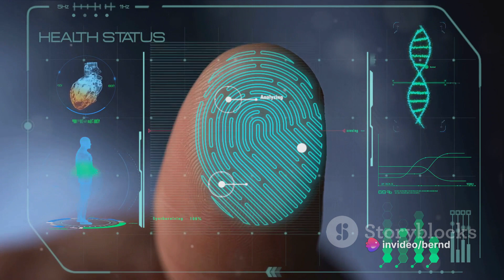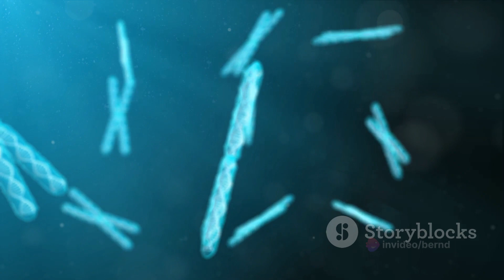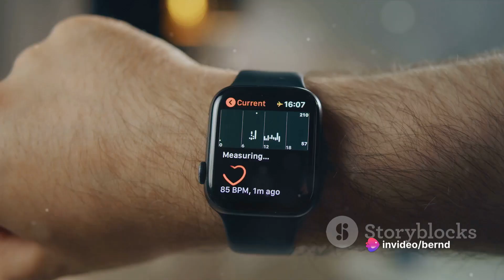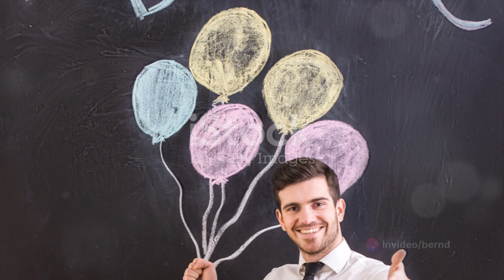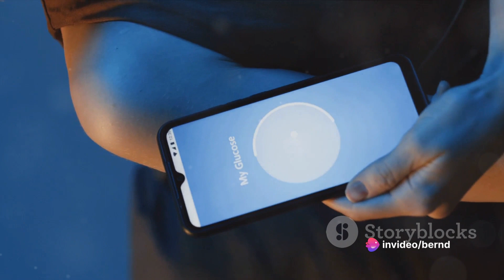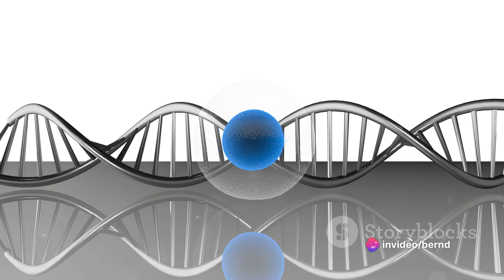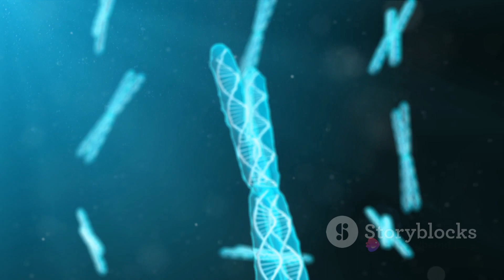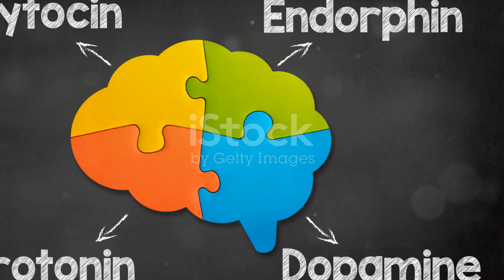The Rise of Biohacking: Enhancing Human Performance with Technology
Embark on a thrilling journey into the realm of biohacking, where cutting-edge technology meets the human body to unlock new levels of human potential! 🚀🔬

In this captivating video, we explore three key themes:

1️⃣ Biohacking Fundamentals: Delve into the world of biohacking and discover the principles and techniques used to optimize human performance. From nutrition and sleep optimization to cognitive enhancement, learn how biohackers leverage technology to push the boundaries of human potential.

2️⃣ Technological Innovations: Explore the latest technological advancements driving the biohacking revolution. From wearable devices and smart implants to genetic engineering and nootropics, uncover the tools and technologies empowering individuals to take control of their biology like never before.

3️⃣ Ethical Considerations: Reflect on the ethical implications of biohacking and the broader societal impacts of enhancing human performance with technology. Dive into discussions surrounding privacy, consent, and equity in the rapidly evolving landscape of biohacking.

Whether you're a biohacking enthusiast or a curious observer of human enhancement technologies, this video offers a thought-provoking exploration of the intersection between technology and human biology.

Let's unlock the potential of the human body and mind together! 🌟🧠